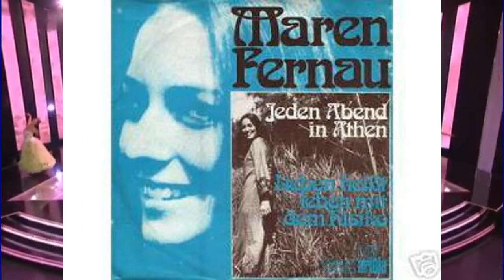Maren Fernau - Jeden Abend In Athen